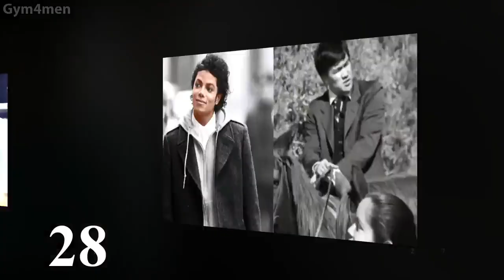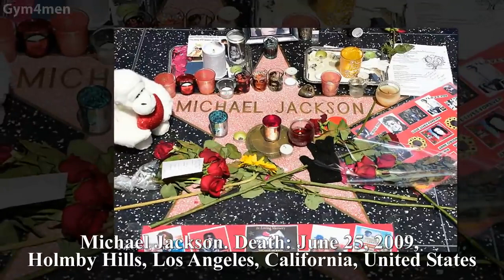Aktoret e hollivudit ..si jane transformuar